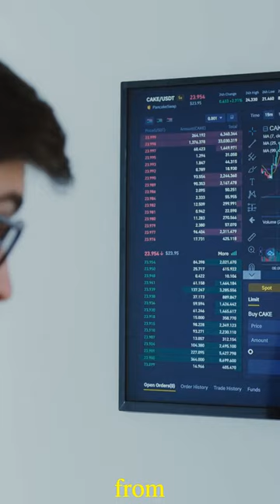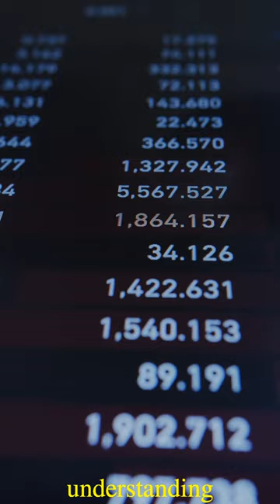Long-Term vs Short-Term Investing: Making Informed Decisions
📈 Long-term or short-term investing? 📉 The age-old debate continues, but fear not! In this YouTube shorts video, we break down the complexities of investing to help you make informed decisions. Join us as we explore the differences between long-term and short-term investment strategies, offering valuable insights that could shape your financial future. Whether it's the patience of long-term growth or the thrill of short-term gains, we've got you covered. 💰🚀